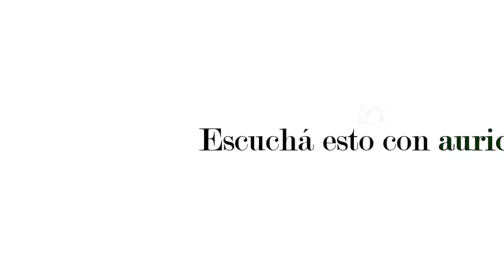Ángeles Cantando a Dios, Angels Singing With Elias Argüello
Esta canción se grabó el 25 de Diciembre del 2009 en un estudio profesional, se pudieron grabar muchos sonidos y voces de angeles, nos unimos a la dimensión de Dios, y se unió el cielo con la tierra en adoración al Creador. En el Cd  " En Su Dimensión " podrán escuchar mas sonidos del Cielo.
This song was recorded on December 25,2009 in a professional studio, we were able to record various sounds and angels voices, we were united in in God's Dimension, heaven and earth were united that day to worship our creator, In the CD (En Su Dimensión) you will be able to hear more songs with sounds of heaven as well.